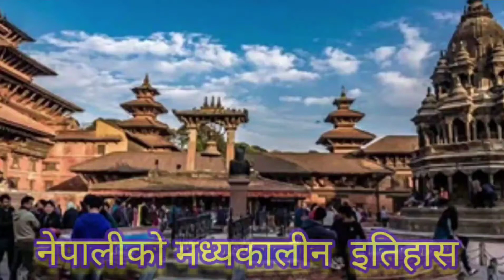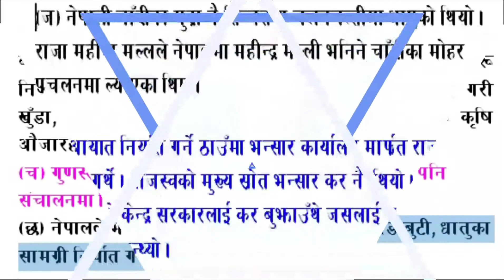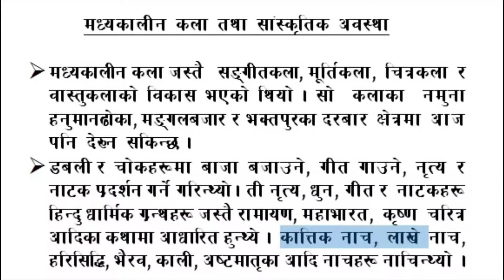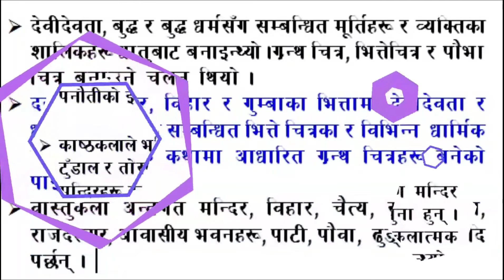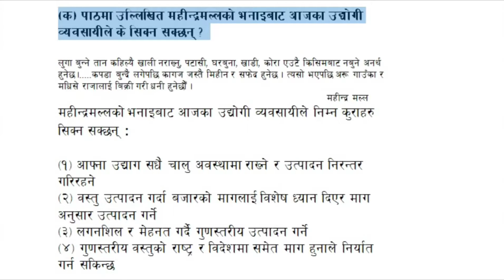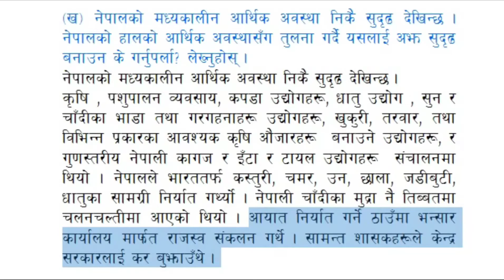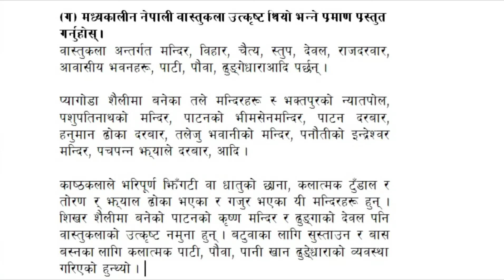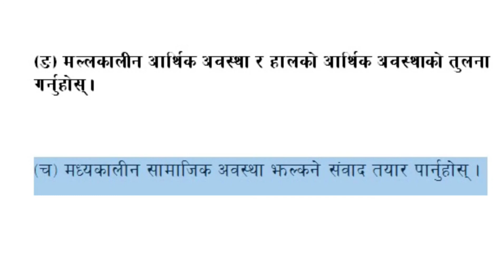Class 12 Social Studies Unit 6 Lesson 4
This video explains the following: 1) Economic conditions of Medieval period of Nepal 2) Social conditions of Medieval period of Nepal 3) Art and culture of Medieval period of Nepal 4) Comparison of Medieval period with todays Nepal Medieval_history_Nepal Notes Contact Class 12 Social Disclaimer
For purposes such as criticism, comment, news reporting, Teaching,scholarship,and research, Fairuse is nfringing  Non-profit, Educational Or personal use tips the balance infavor